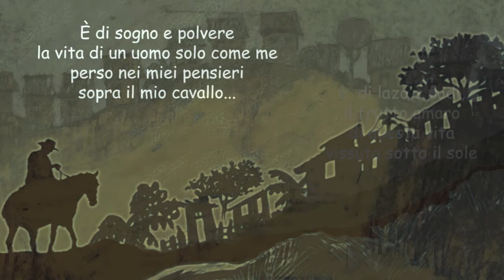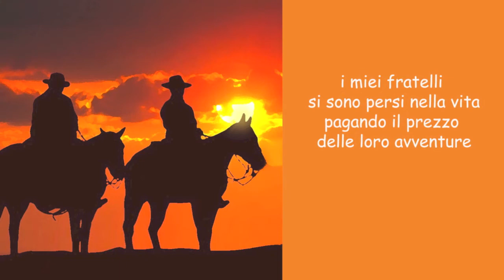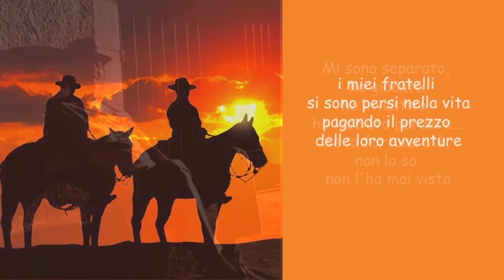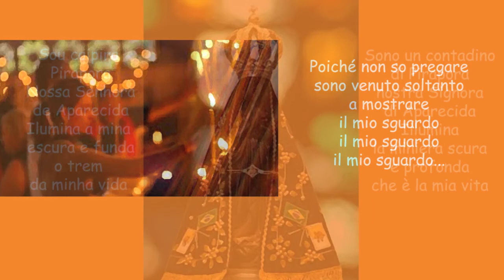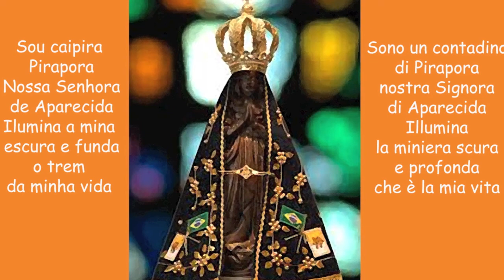Gruppo Zafra - ROMARIA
Autore: Renato Teixeira (Brasile).
Originale versione del gruppo Zafra, noto per le sue interpretazioni di canti latino-americani .

Racconta il pellegrinaggio al Santuario dell'Aparecida da parte di un umile contadino che dice di non saper pregare, ma di voler solo mostrare alla pietosa Vergine il suo sguardo

TESTO
É de sonho e de pó, o destino de um só
Feito eu perdido em pensamentos
Sobre o meu cavalo
É de laço e de nó, de gibeira o jiló,
dessa vida cumprida a só.

Refrão:
Sou caipira, Pirapora Nossa Senhora de Aparecida
Ilumina a mina escura e funda
O trem da minha vida

O meu pai foi peão, minha mãe solidão
Meus irmãos perderam-se na vida
Em busca de aventuras. Descasei, joguei, investi, desisti
Se há sorte eu não sei, nunca vi.

Me disseram porém que eu viesse aqui
Pra pedir de romaria e prece
Paz nos desaventos.
Como eu não sei rezar, só queria mostrar
Meu olhar, meu olhar, meu olhar

TRADUZIONE
È di sogno e polvere
Il destino di uno come me,
Perso nei miei pensieri
Sopra il mio cavallo.
È di lacci e nodi il frutto amaro
Di questa vita vissuta sotto il sole.

Mio padre fu bracciante
mia madre fu la solitudine,
i miei fratelli si sono persi nella vita
pagando il prezzo delle loro avventure
Mi sono separato, ho giocato,
ho investito, ho lasciato perdere...
Se la fortuna c'è, non lo so:
non l'ho mai vista

Mi hanno detto però di venire qui
a domandare, in pellegrinaggio e preghiera,
pace nella sventura.
Poiché non so pregare
vorrei solo mostrare
il mio sguardo, il mio sguardo, il mio sguardo